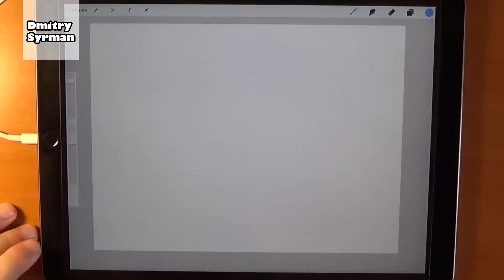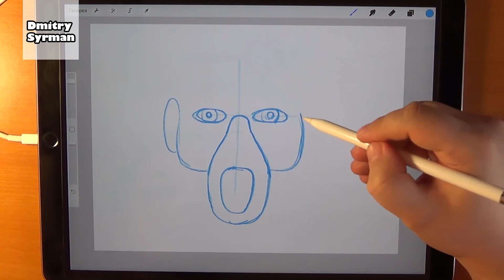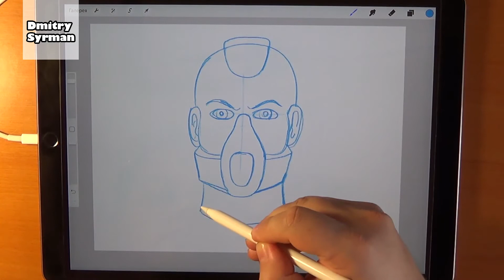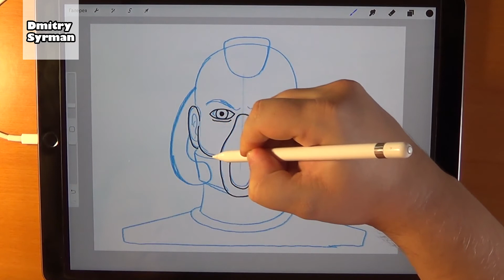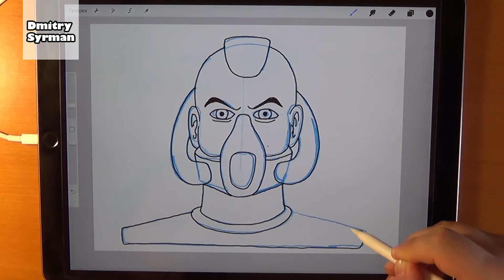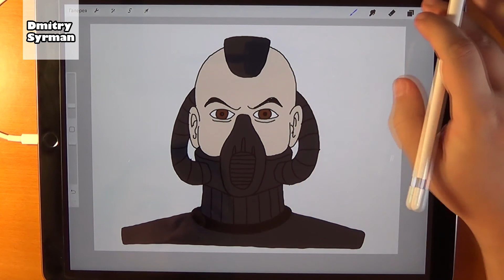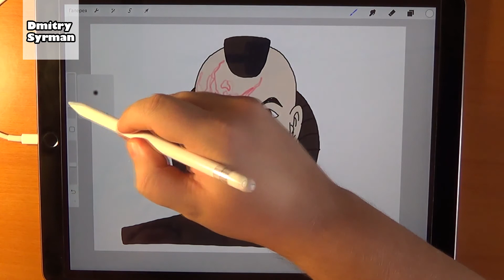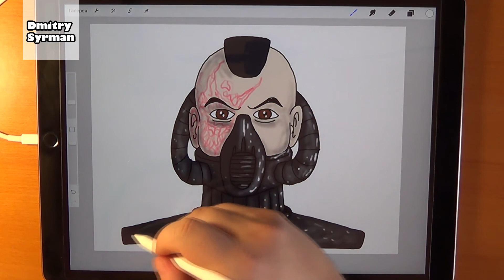How to draw Sith, Как нарисовать Ситха